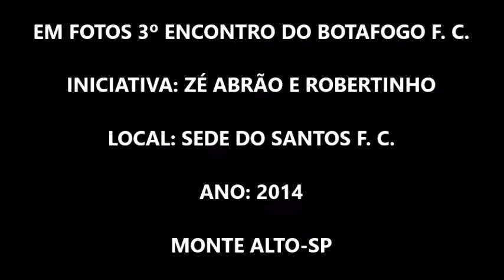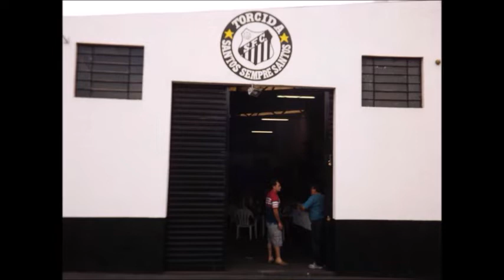EM FOTOS O 3º ENCONTRO DO BOTAFOGO F. C. DE MONTE ALTO-SP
Foi de uma iniciativa do Zé Abrão e Robertinho, que aconteceu o terceiro encontro do melhor juvenil de jogadores de futebol de Monte Alto-SP. Neste vídeo o som é do musico Roberto Nascibem.